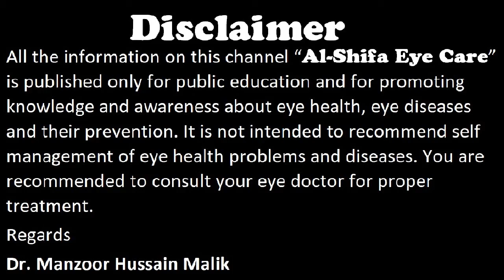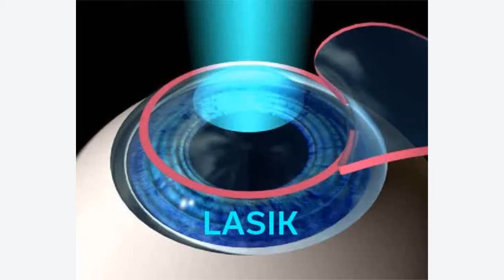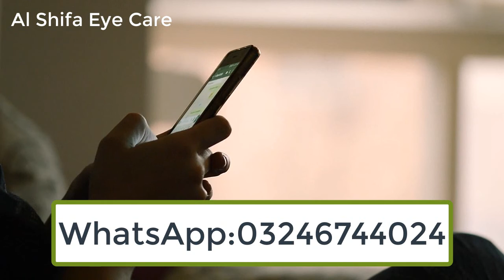How to remove spectacles | Improve Distance vision | in Urdu Hindi